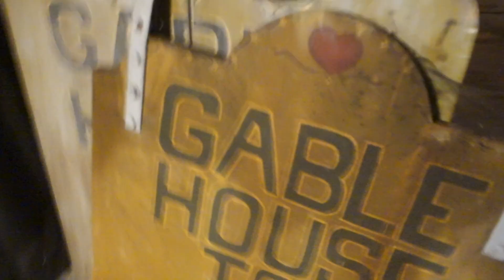Brand new sewer pipe via PIPE BURST technology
Between the old shot cast iron pipe under slab, and this clay line about to collapse underfoot, it was time for a full upgrade!
Plus I rented these two trenchboxes and provided safety measures we should have implemented before this